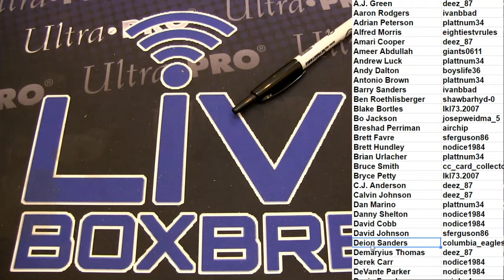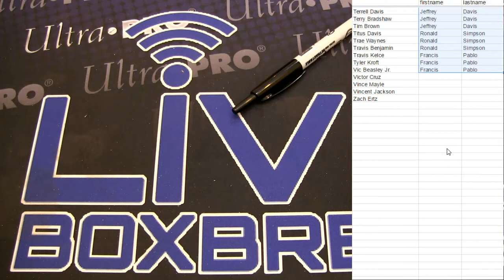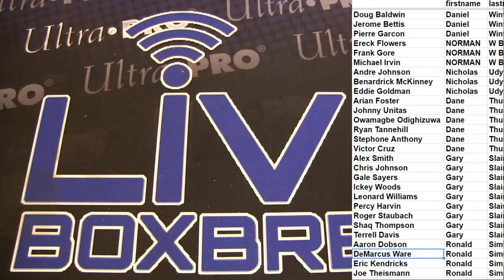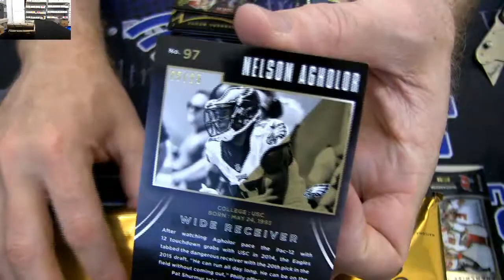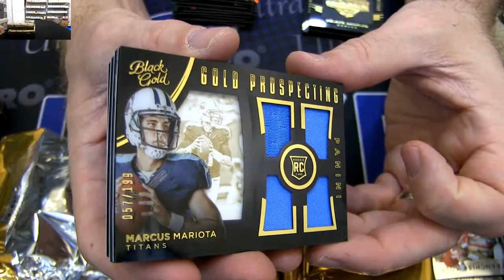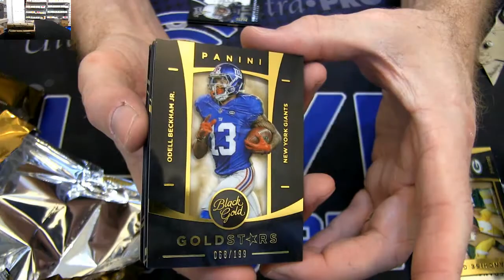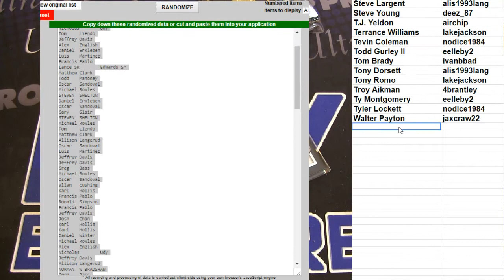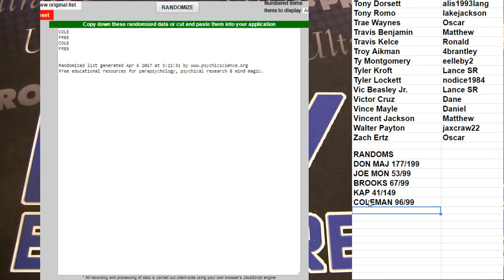2015 Black Gold Player Case #2 LBB